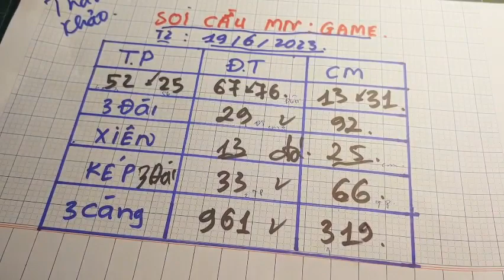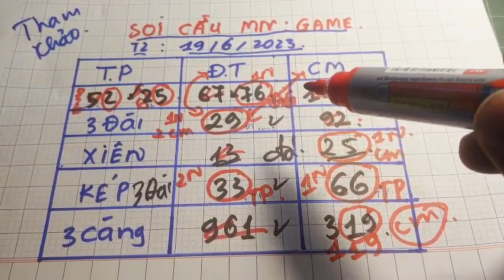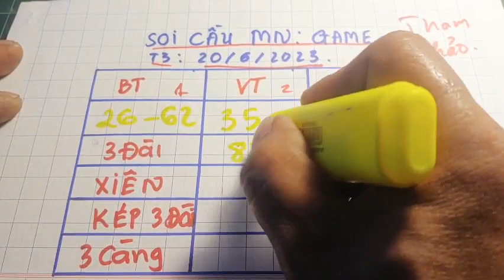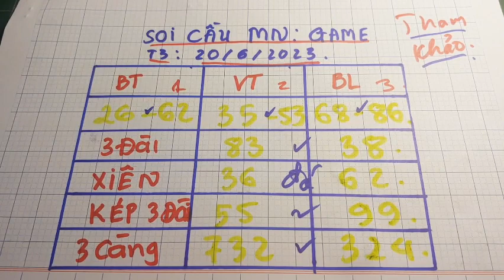Dự Đoán Kết Quả Xổ Số Miền Nam Ngày 20/6 /2023